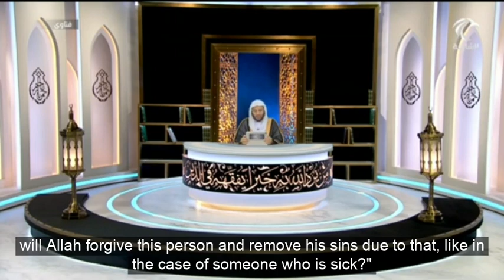Who ever dies from Magic is he/she a Martyr ?